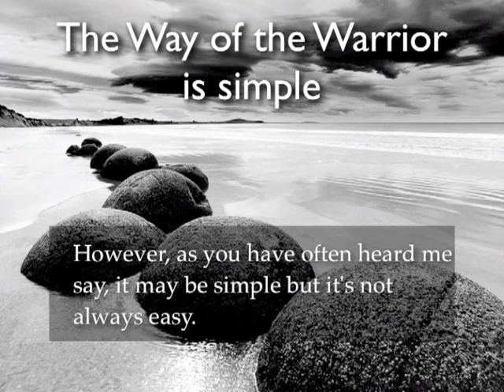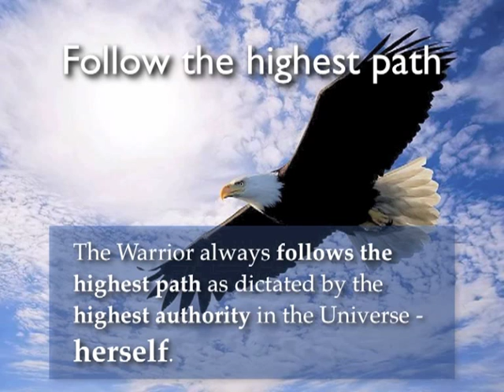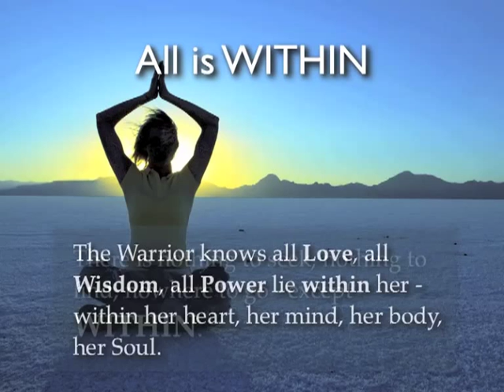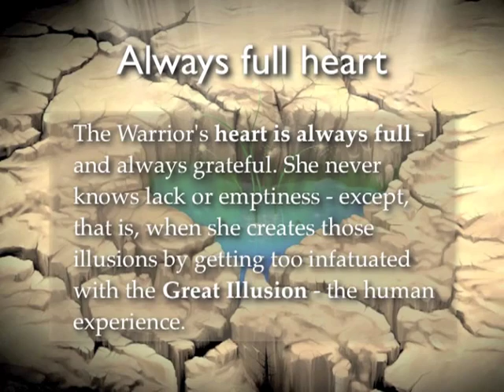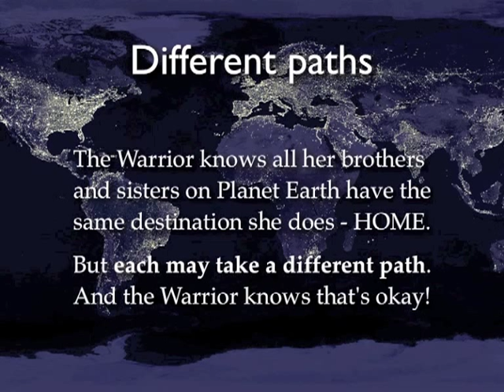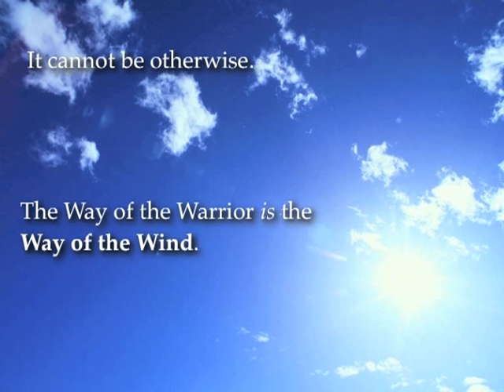The Way of the Warrior by John Cali and Spirit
The Way of The Warrior has been an enormous inspiration for me. They are uplifting and empowering "rules of the road" from John Cali and Spirit.

Music by Sacred Spirit - Chants and Dances of the Native Americans